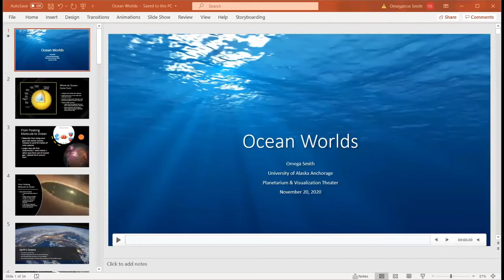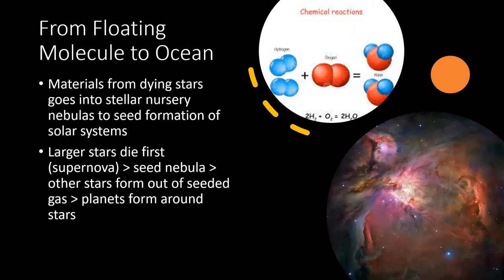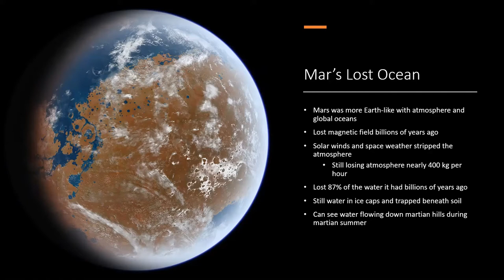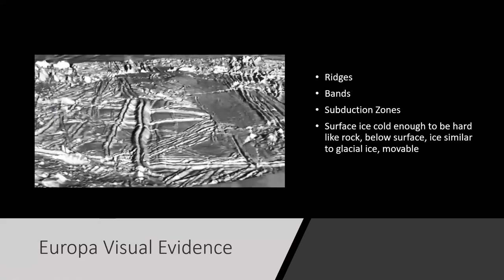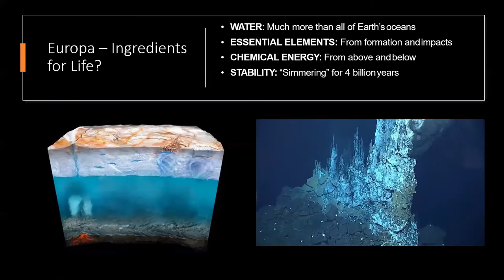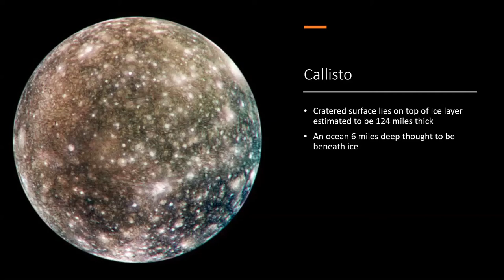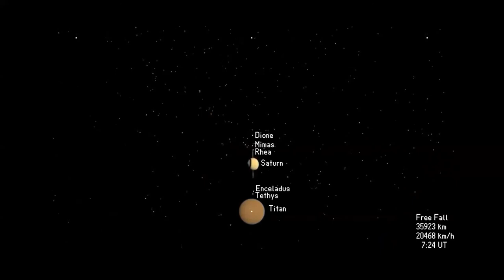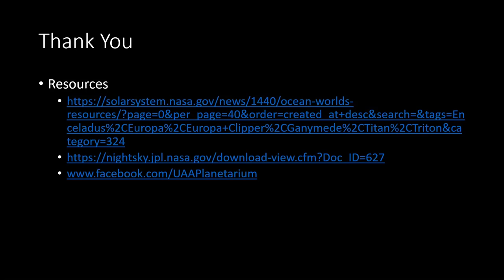Ocean Worlds with Omega Smith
​Omega Smith leads the galactic exploration of places inside and outside our solar system that have liquid water and the potential to harbor life.